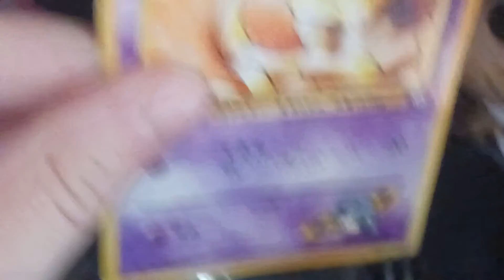I JUST GOT ROBBED OMG